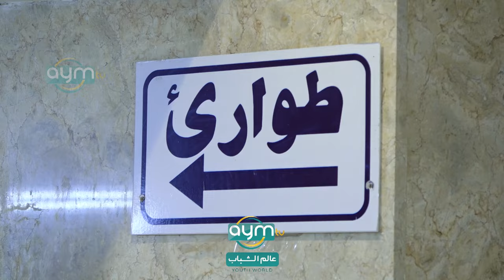عدسة AYM تواكب حالات الاختناق في المستشفيات بسبب العاصفة الترابية